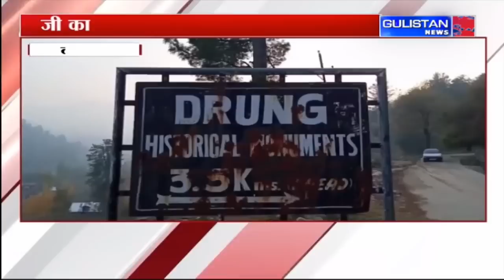Jammu and Kashmir|| Hindi News Bulletin